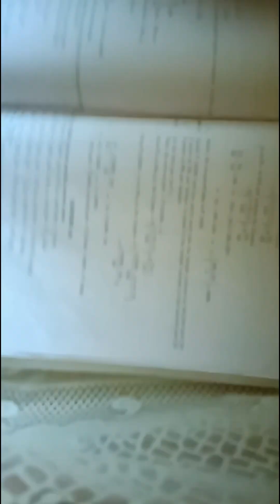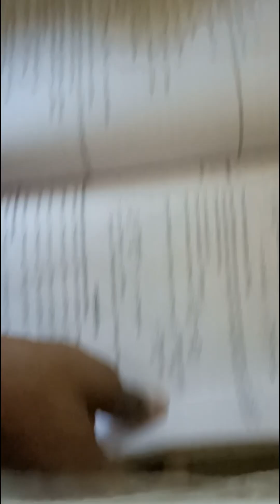Ex-12A solution. Part-3